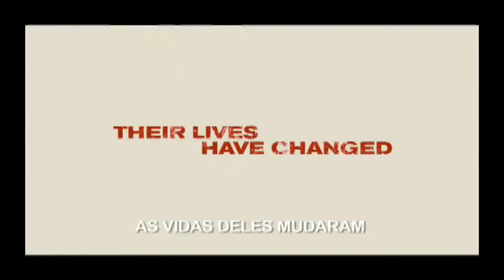American Pie: O reencontro - Trailer Legendado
Novo filme da franquia com todo o elenco original.